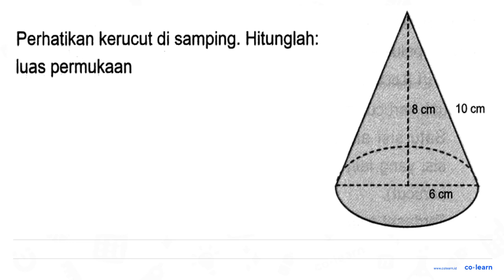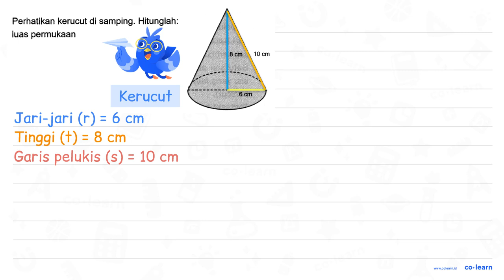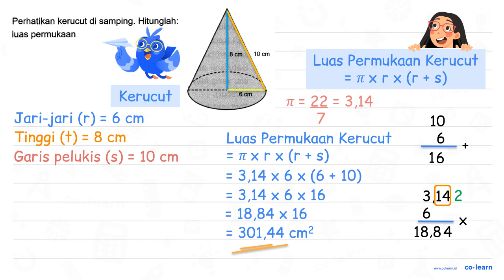Perhatikan kerucut di samping: Hitunglah: luas permukaan 8 cm 10 cm 6 cm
Topik atau Materi: Kerucut (Luas Permukaan dan Volume) - Bangun Ruang - Geometri - Matematika Kelas 6 SD - K-13 Revisi

00:00 : Bedah Soal
01:00 : Konsep, rumus dan pengertian Kerucut (Luas Permukaan dan Volume)
01:18 : Langkah penyelesaian soal
02:54 : Jawaban akhir
03:24 : Penutup